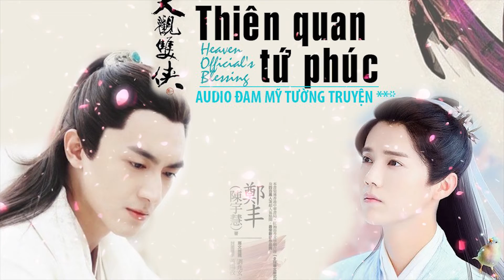Thiên Quan Tứ Phúc tập 12 (Quyển 1)- Audio Đam mỹ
Thiên Quan Tứ Phúc - Quan trời ban phúc kể về 800 năm trước, Tạ Liên là Thái Tử điện hạ lá ngọc cành vàng, thiên chi kiêu tử vô hạn phong quang. Ai ngờ một sớm đắc đạo phi thăng, trở thành võ thần vạn người cung phụng, lại sớm gặp phải biến cố bất ngờ, hết thăng lại giáng. 800 năm qua, Tạ Liên tiếp tục phi thăng, lúc này đã không có tín đồ cũng không hương khói. Một ngày nọ trên đường lượm đồng nát, hắn cũng vô tình lượm luôn một thiếu niên thần bí trở về. Mà thiếu niên này, cư nhiên là vị Quỷ Vương khiến tam giới nhắc đến là biến sắc kia: Hoa Thành.
Truyện gốc: Thiên Quan Tứ Phúc - Quan trời ban phúc
Tác giả: Mặc Hương Đồng Xú
Thể loại: Huyền huyễn, Đam mỹ, Linh dị.
Thực hiện Audio: Đam Mỹ Tường Truyện
Giọng Đọc: Lãm.
Âm nhạc trong video này
Bài hát: Thằng Hầu
Nghệ sĩ: Nhật Phong
Cover Sáo: Trúc Thắm sáo